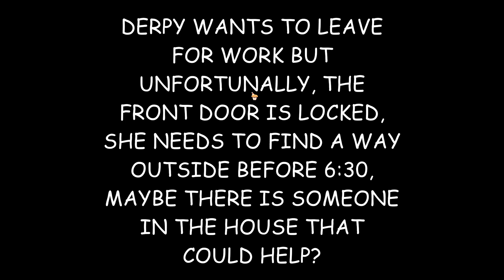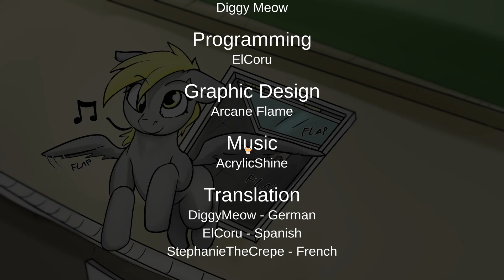Derpy's fun house [good ending]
A fun and cute game about needing to help derpy get out of her house so she wont be late for work. I liked the game and hope to see future projects like this one in the future. :3